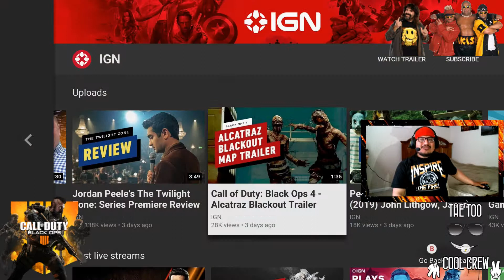Call of Duty Black Ops 4: Alcatraz Blackout Trailer REACTION!!! 4/5/19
Yo what up my friends from Facebook, YouTube wherever you guys are watching from these are your good friend Miguel Too Cool Too Fresh Too Gamer Too Gangster and the Big Boss of Too Cool MVCOOL. On my channel I will give you guys a tons of entertainment. From Vlogs to gaming videos to WWE News to (Let's Talk About) and to just me and the crew messing around with eachother. Also I’ll be giving you guy's Advertisements that the WWE is offering. Hope you guys can help me with my channel, and I promise we will do this together. Thank you Whoohohoo! Now That’s Too Cool! From The Too Cool Crew

WWE SHOP.com Where you can get your favorite WWE or NXT Superstars Shirts, Accessories and many more.